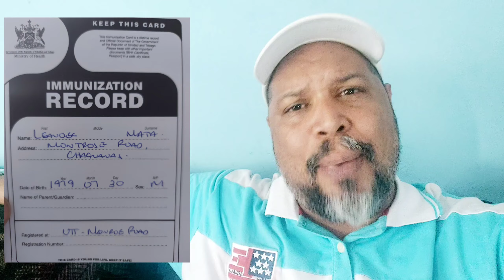VACUNA CONTRA EL COVID-19 Y SIN CARNET DE LA PATRIA, NI NADA PARECIDO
En otro país me vacunaron, sin exigirme nada, mientras que en Venezuela, donde hay más dinero, no hay vacunas y las que llegan son para los corruptos, además de que tienes que pertenecer a un partido político, son unos barbaros covid19 dictadura # régimen corrupcion # trinidad # sosvenezuela